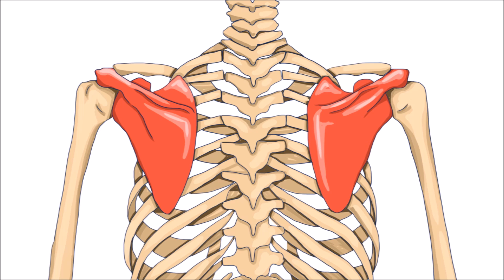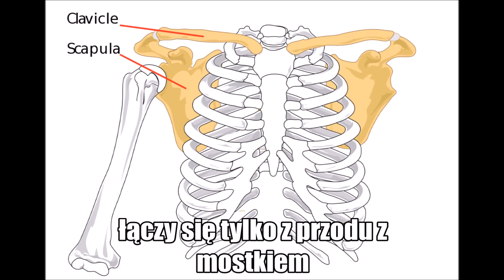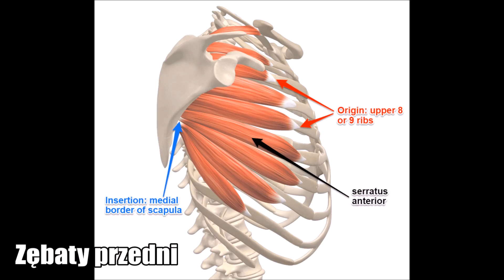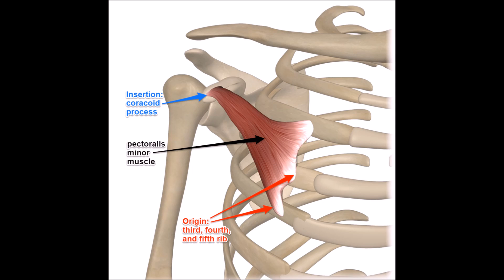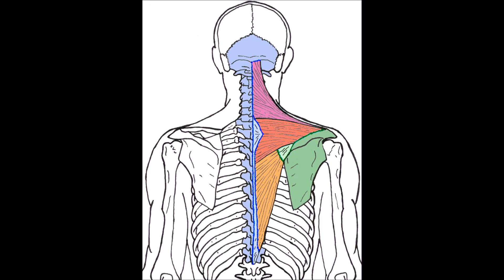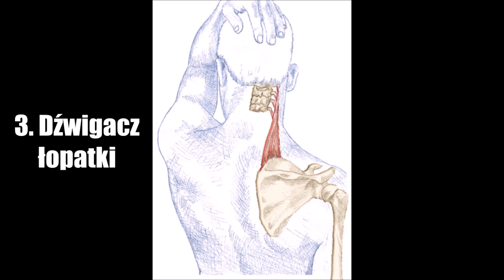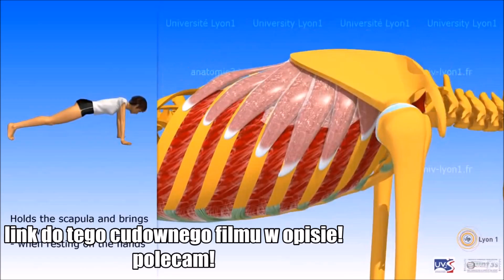Odstające łopatki? - PRZYKLEJ JE Z POWROTEM! [M. Zębaty przedni, stabilność obręczy]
Jeżeli Twoje łopatki odstają, to dobrze trafiłeś. W tym dłuższym, kompleksowo podchodzącym do tematu filmie omawiam to dokładnie. Jeśli tylko wytrwasz w ćwiczeniach kilka miesięcy, ogarniesz ten problem i przy okazji poprawisz ogólny stan swoich barków! :)

O MNIE: Siła, mobilność, sylwetka, anatomia - wszystko co musisz wiedzieć.
Nazywam się Kornel Pęksa, jestem fizjoterapeutą i trenerem personalnym. Moją pasją i specjalnością jest trening siłowy, a także przygotowanie motoryczne sportowców, również biegaczy. Zajmuję się wszelkimi kwestiami związanymi z problemami ruchowymi, techniką ćwiczeń i mobilnością. Korzystam z badań naukowych, a także z doświadczenia z pracy z podopiecznymi i nad sobą :)